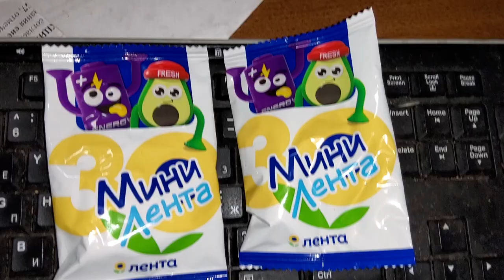Коллекция липперов в сети Лента/Collection of lippers in the Lenta network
Забавная штука и совсем по сути не нужная, но точно привлечет маленького покупателя.

A funny thing and not really needed at all, but it will definitely attract a small buyer